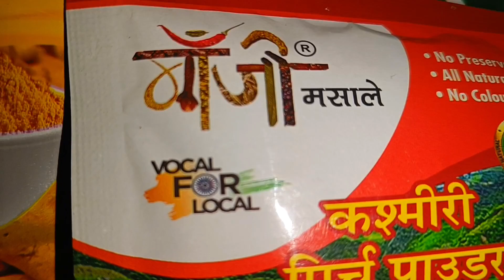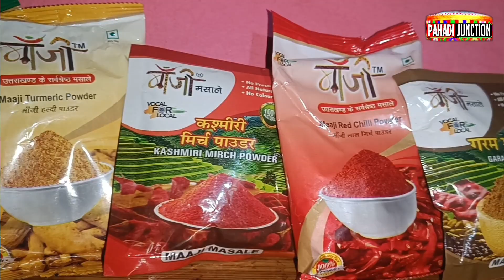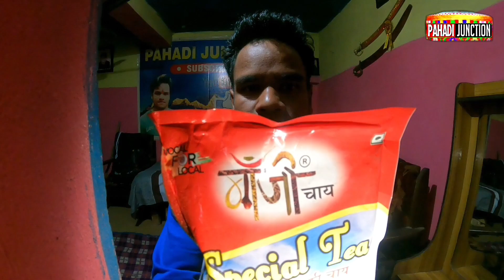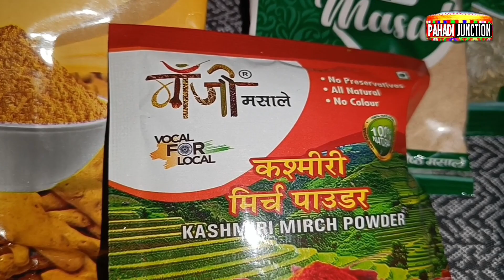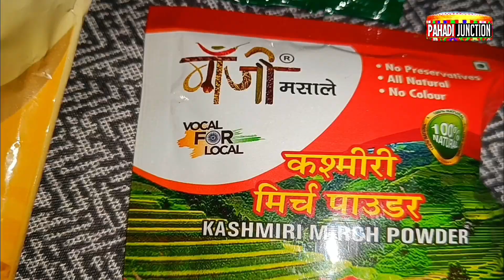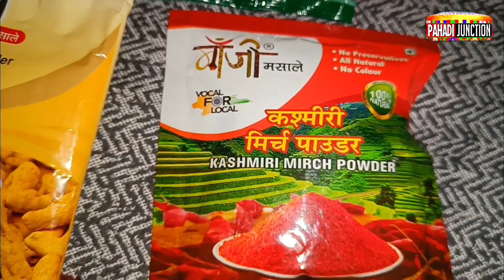Maanji masaale || मांजी मसाले || उत्तराखण्ड के शुद्ध मसाले ✅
मसाले ऑर्डर करने के लिए इस लिंक पर क्लिक करें